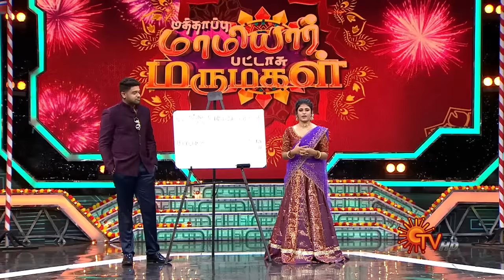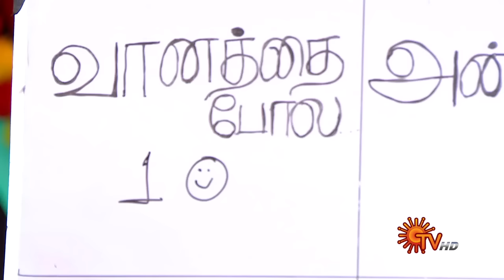Mathappu Mamiyar Pattasu Marumagal - Full Show | Part - 01 | Sun TV